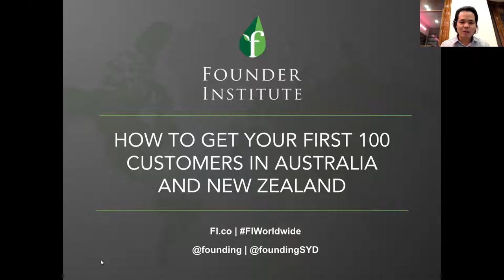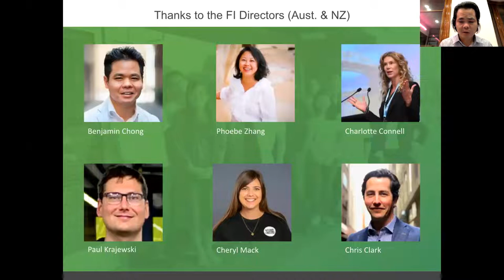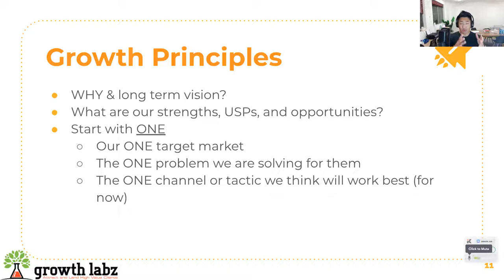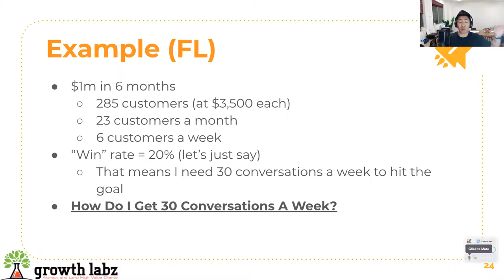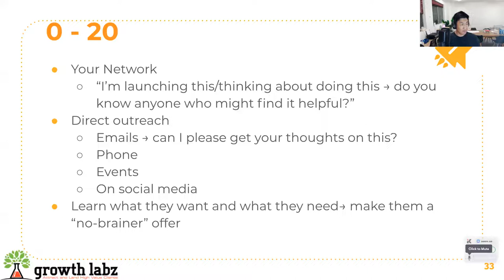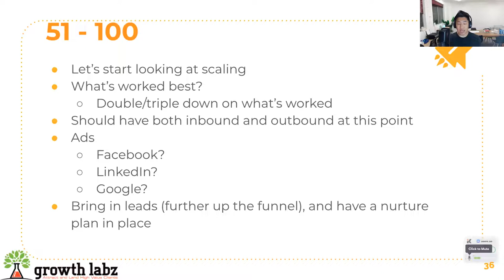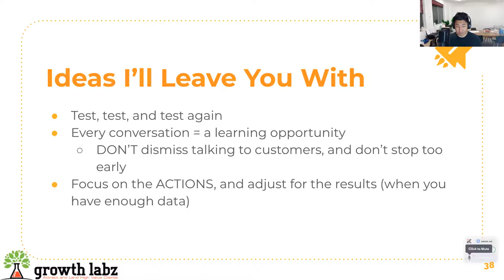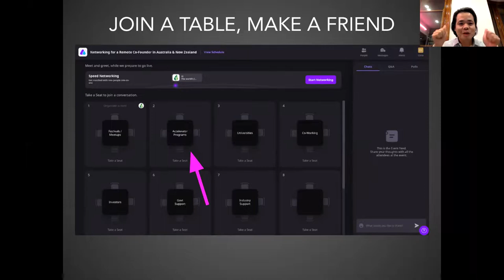Founder Institute Australia & NZ: How to Get Your First 100 Customers: William Wang Growth Labz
Intro to Founder Institute by Benjamin Chong & the ‘How to Get Your First 100 Customers in Australia, with William Wang (Growth Labz)’ webinar.
Learn How to Get Your First 100 Customers in Australia and New Zealand NZ with Founder & CEO of Growth Labz, William Wang (Online Event)